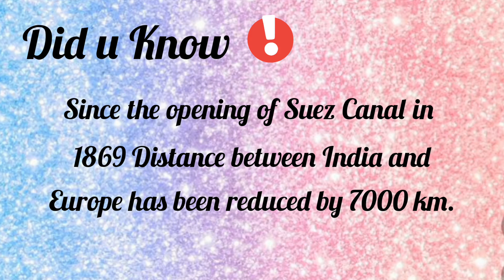Did u know || Interesting fact || Must watch || Saga of Learning || Shorts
This time we have got for you another interesting fact about Suez Canal We hope that this was a new piece of information for you all .